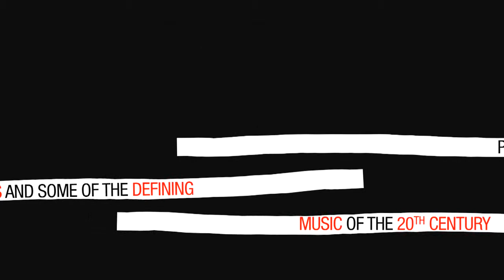'Upside Down' The Creation Records Story YouTube